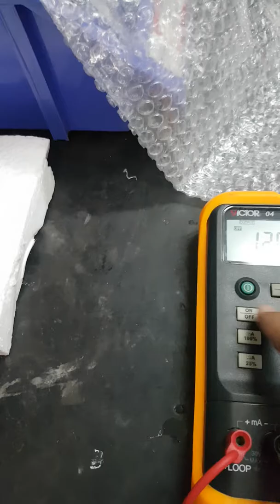AUTOMA AGE20P AGE40F . KOREA . VANTUDONGRK LEKHUONG 0939588665